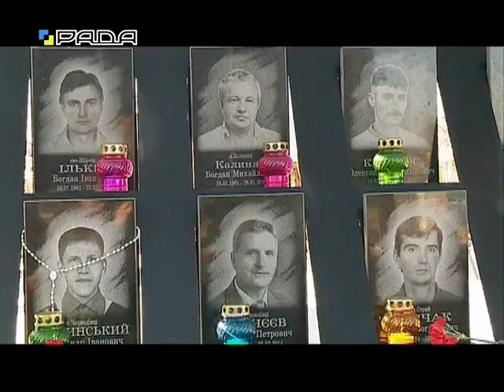Захід з нагоди початку спорудження комплексу Героїв Небесної Сотні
Пам’ятний захід з нагоди початку спорудження Національного Меморіального комплексу Героїв Небесної Сотні